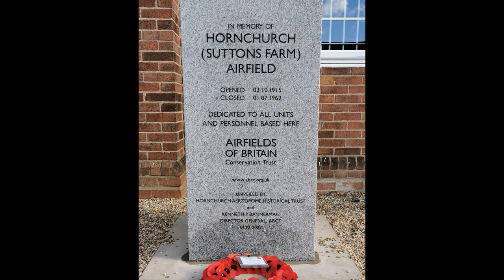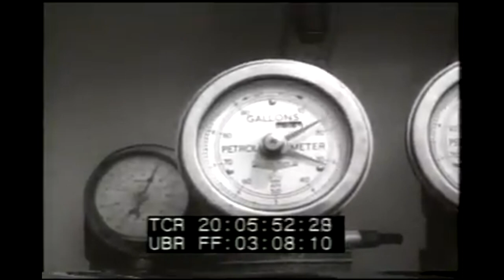Raf Hornchurch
All my posts © of  A FEW GOOD MEN: 'YOU CAN'T HANDLE THE TRUTH'
 and views my own.

All video's on this channel  is  A FEW GOOD MEN: 'YOU CAN'T HANDLE THE TRUTH'
 intellectual property. It is intended for only the private use of our audience.  No part of this show or video's  may be reproduced, broadcast or exhibited in any form or by any means without the consent of  A FEW GOOD MEN: 'YOU CAN'T HANDLE THE TRUTH'
 owner Jamie McDonald.  It is also prohibited for users to generate revenue from the broadcast or exhibition by the user of any Freedom fighter content (including media scrums or other editorial materials) without the consent of Freedom fighter .

E - mail

our